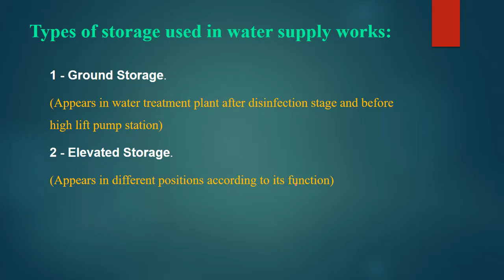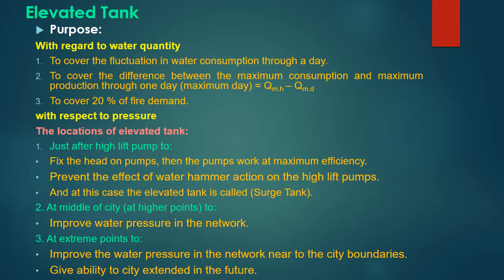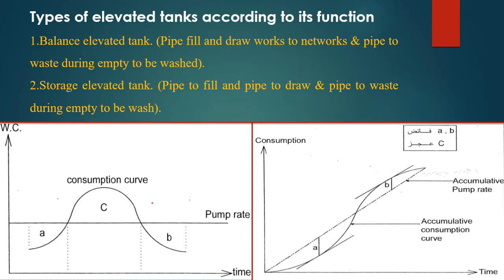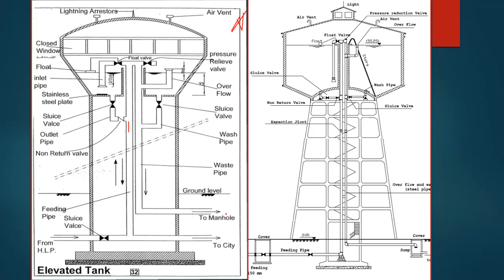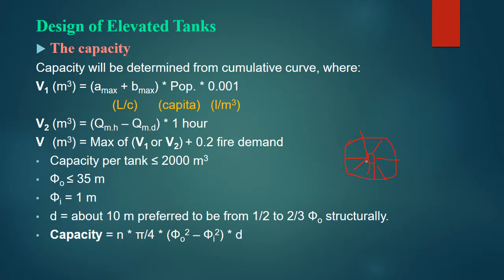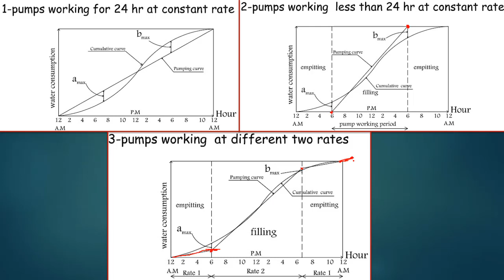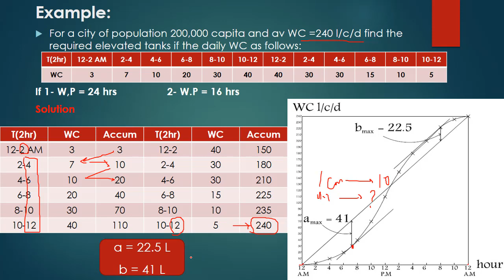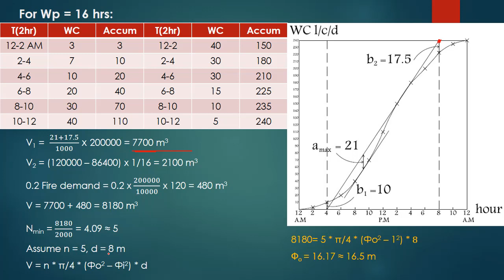(07-2) Storage (Elevated Tank) || تصميم الخزان العالى